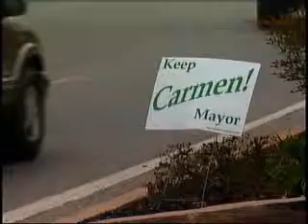Six recently fired city employees are reinstated